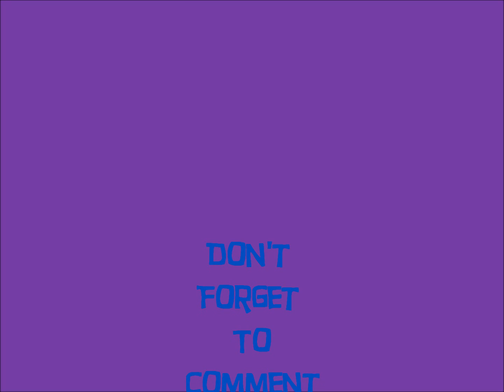TheHamsterExpert:CUTE Hamster Slide Show:P:D:)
Based on hamsters Sam And I LOVE
The Last to pics r Bubbles the White Hamster and of course OREO
I mostly made this for bubbles who doesnt have much more time to live.